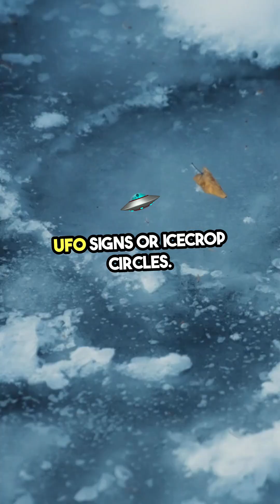Perfect Ice Circles in Canada – The Hidden Physics of Winter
In the silent rivers of Canada, nature sculpts rotating ice circles—perfectly round discs that spin gently in freezing water.
These rare formations occur when surface ice gets caught in circular river currents called eddies, rotating and grinding into symmetry.
Some discs reach 25+ meters wide, spinning for days.
Far from myths or mystery, they’re pure hydrodynamics—governed by laminar flow, rotational shear, and just the right mix of cold, current, and time.

Seen in Aroostook River, Nova Scotia, and even Siberia, these are not just rare—they’re real.
If you find wonder in how Earth works… you’re exactly where you need to be.